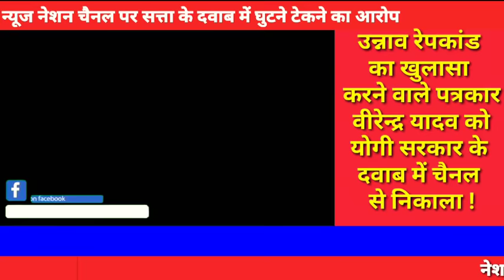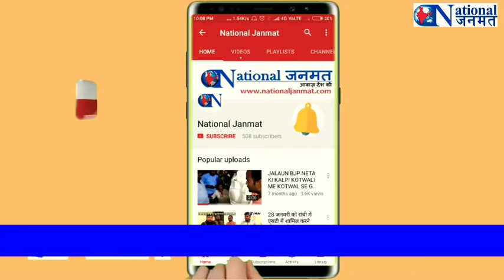उन्नाव रेपकांड का खुलासा करने वाले पत्रकार वीरेन्द्र यादव को योगी सरकार के दवाब में चैनल से निकाला !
उन्नाव रेप कांड में आरोपी बीजेपी विधायक कुलदीप सेंगर के खिलाफ खबर चलाने वाले पत्रकार वीरेन्द्र यादव को सीएम योगी के मीडिया सलाहकार के इशारे पर नौकरी से हटा दिया न्यूज नेशन चैनल वालों ने !